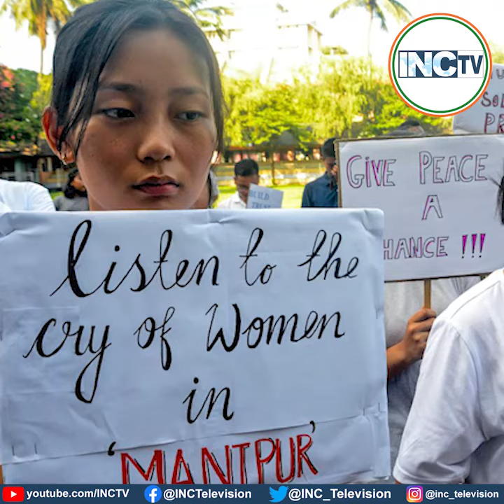देखिए चुनाव के रंगभूपेन्द्र नारायण सिंह के संग।